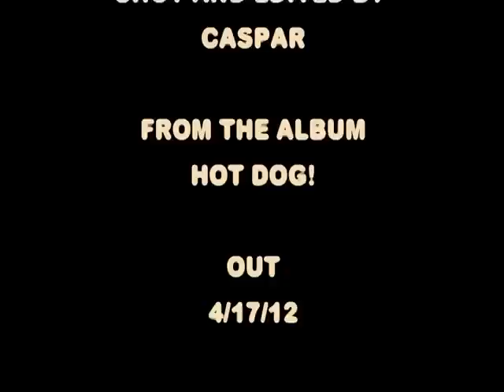more moles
It is finally finished! This one took about 9 months of work since I created it with my daughter Josie in our spare time (which there is not much of!). Josie helped design the mole character and plan each animation. I shot and edited it all together.